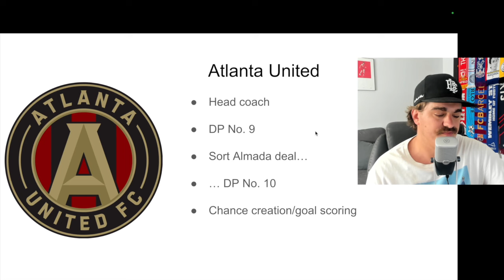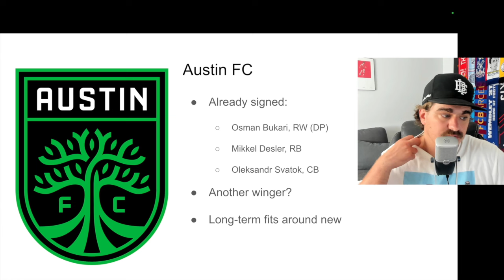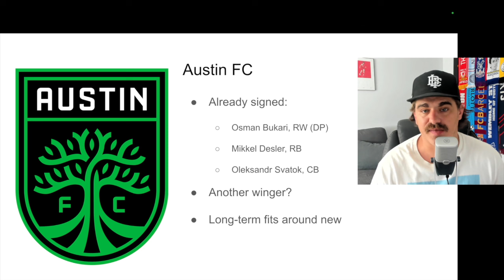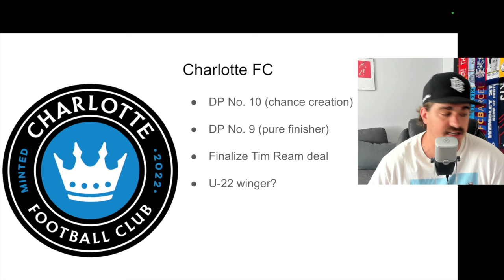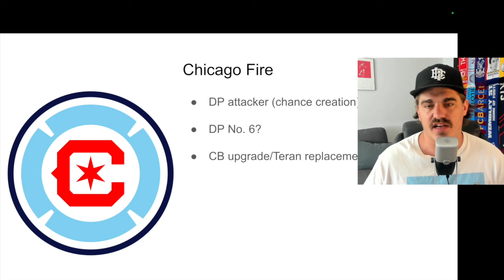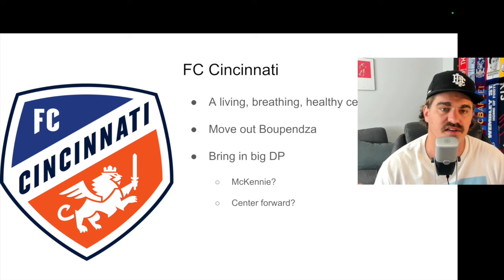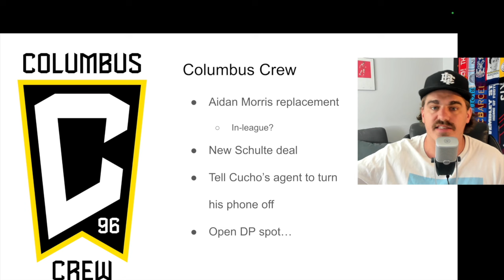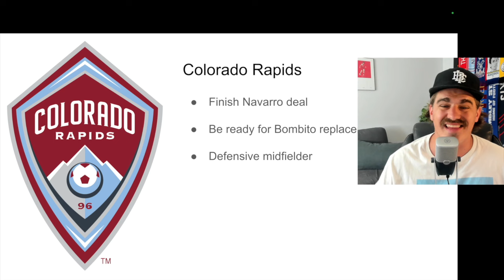MLS SUMMER TRANSFER WINDOW NEEDS: All 29 teams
This is a long one... summer needs for all 29 MLS teams!!! From Atlanta United to Vancouver Whitecaps and everyone in between.